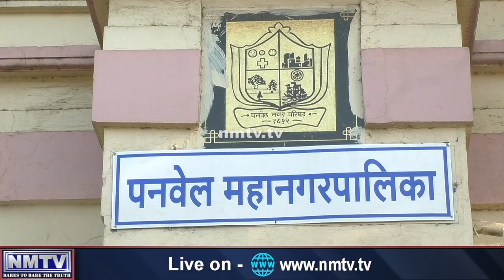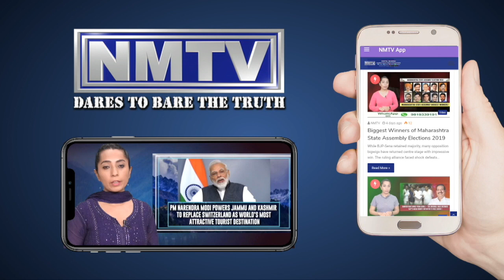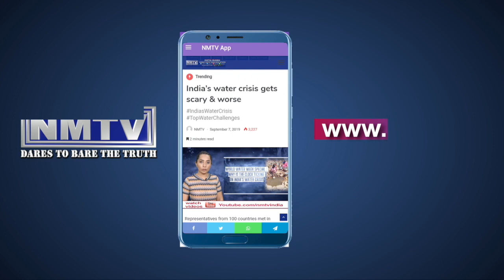March 21 : Panvel faces heat of COVID 19 wave 2 as city registers 247 new cases in one day